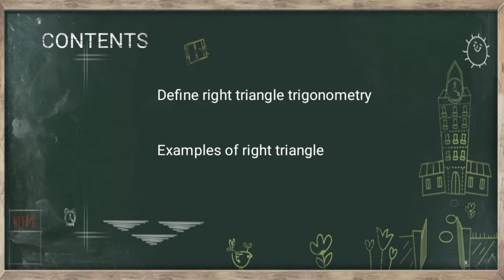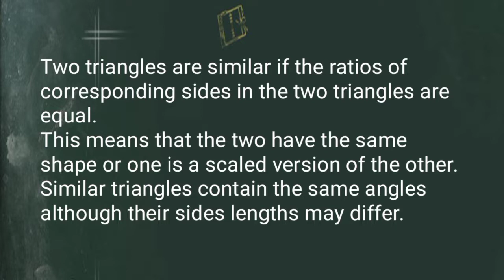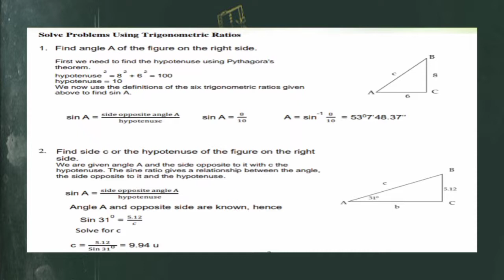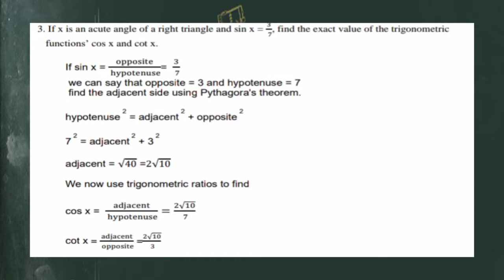Right Triangle Trigonometry